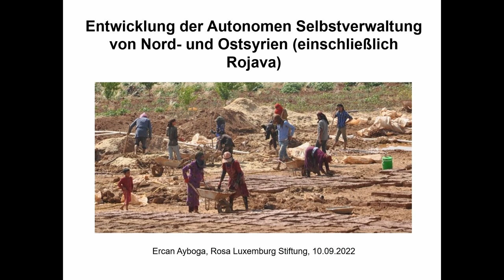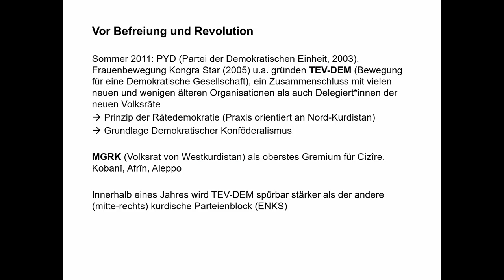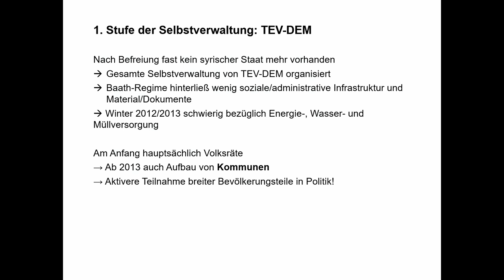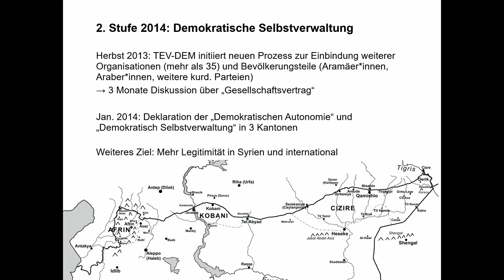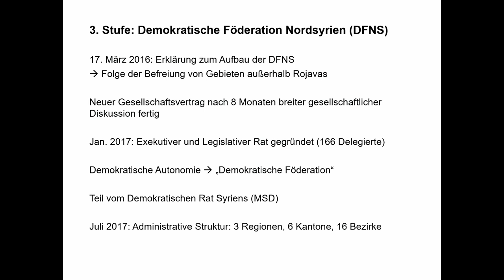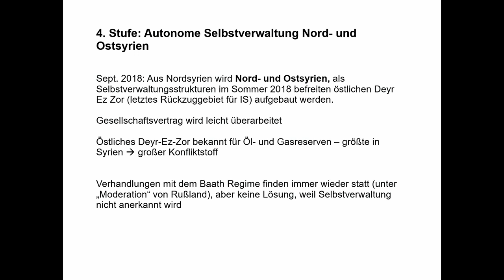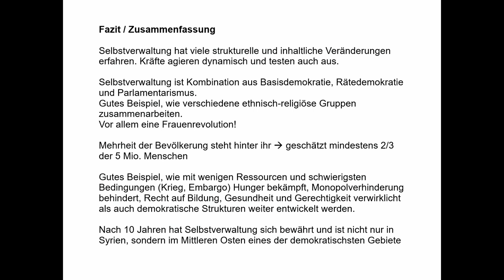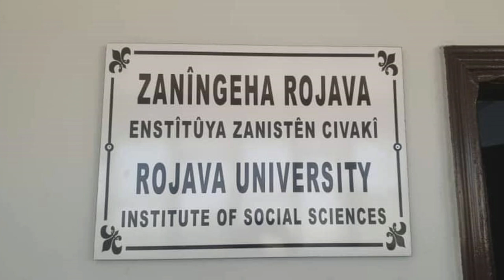Entwicklung der autonomen Selbstverwaltung - Konferenz 10 Jahre Rojava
Ercan Ayboga [Stellv. Regionalbüroleiter Rosa Luxemburg Stiftung, Hessen]
Dr. Abdulkarim Omar [Außenbeauftragter der Autonomieverwaltung, Rojava]
Dr. Sardar Saadi [Direktor Institut für Sozialwissenschaften, Universität Rojava]
Kristin Helberg [Journalistin, Politikwissenschaftlerin und Syrien-Expertin]

Aufzeichnung auf der Konferenz 10 Jahre Rojava am 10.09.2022 im medico-Haus, Frankfurt